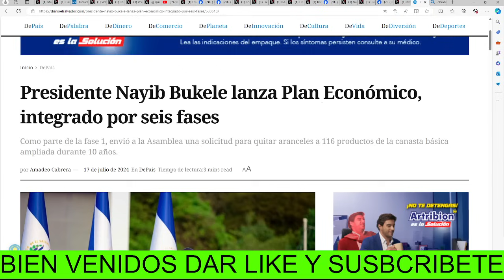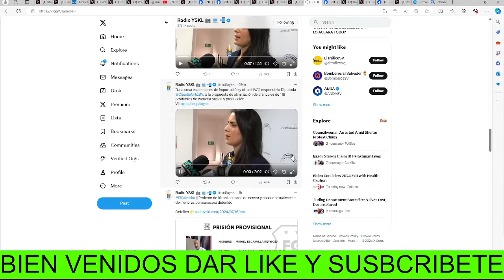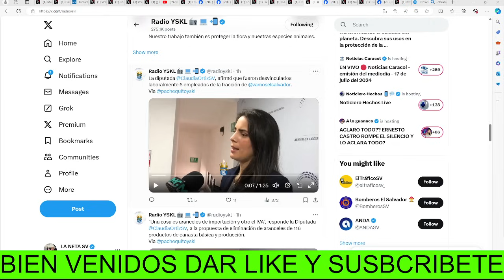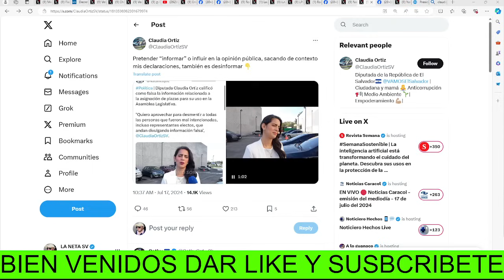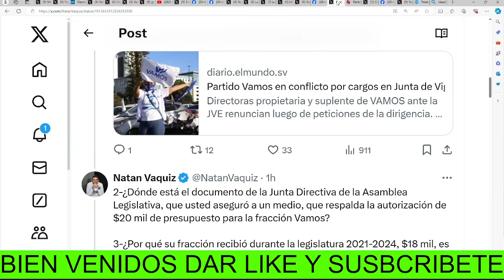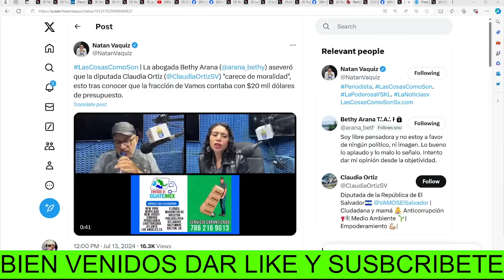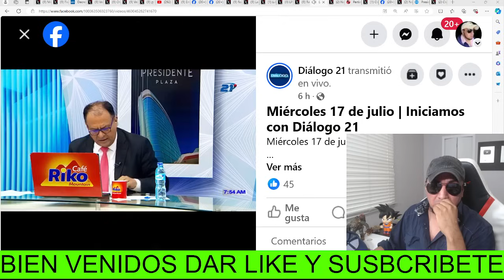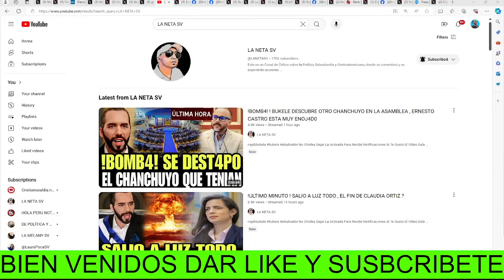!DE ULTIMO MINUTO ! MANDARON ALA M*RD4 A CLAUDIA ORTIZ Y SE PUSO COMO L0C4 A TIRAR INDECTAS